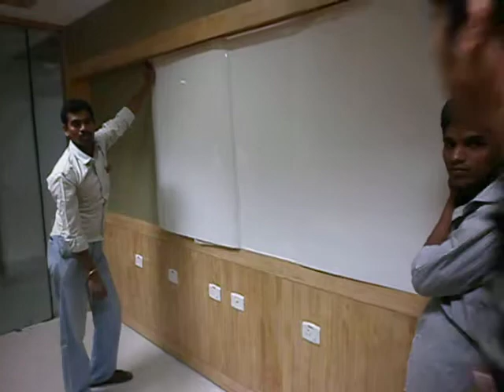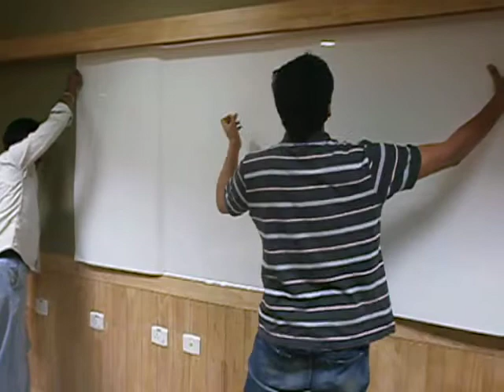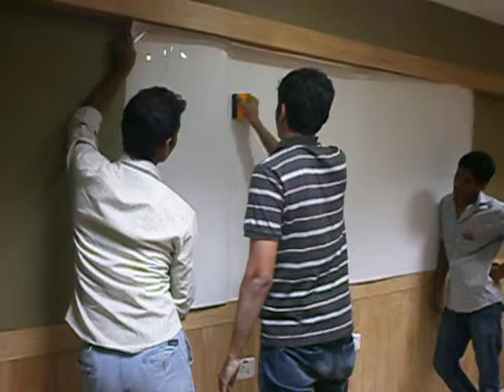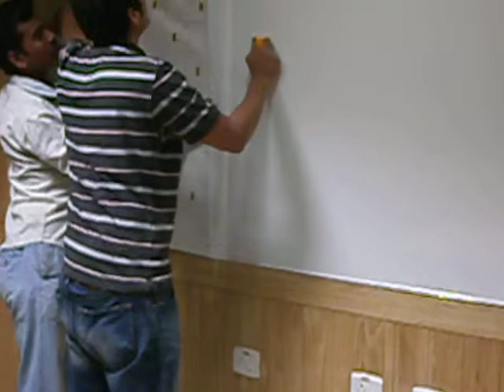Misc Whiteboard NCBS Installation 1